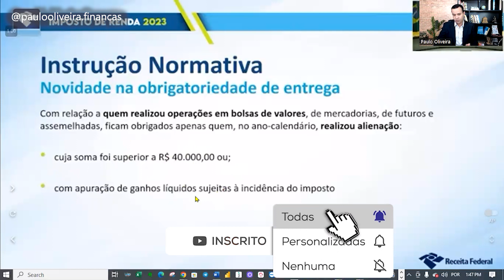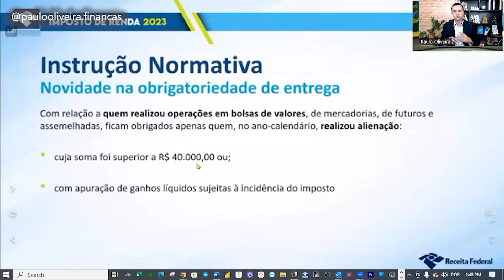NOVA REGRA IRPF 2023 PARA QUEM FEZ OPERAÇÕES NA BOLSA | QUEM DEVE DECLARAR AÇÕES NO IMPOSTO DE RENDA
Atenção: MUDANÇA NA REGRA: AGORA , NÃO SÃO TODOS que INVESTEM em AÇÔES que precisão declarar Imposto de Renda.

Agora, apenas quem vendeu acima de R$ 40 mil em ações ou teve algum ganho (lucro) acima do limite de isenção (R$ 20 mil por mês) será obrigado a declarar os investimentos em ações.

Essa regra isentar aqueles pequenos investidores que se viam obrigado a declarar imposto de renda somente pelo fato de ter adquirido ações.

Importante lembra que existem outras regras que levam a obrigatoriedade e precisam se observadas. Fique atendo aqui no canal, que divulgaremos em breve o vídeo completo.